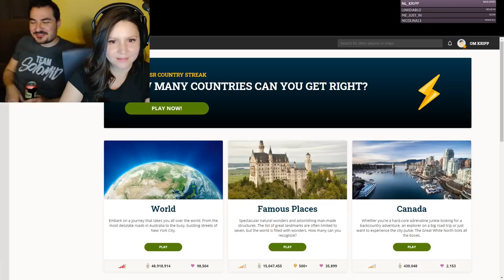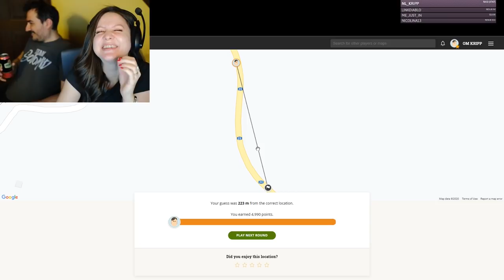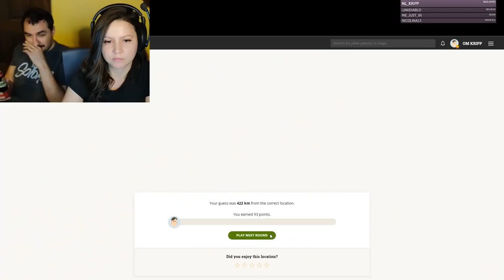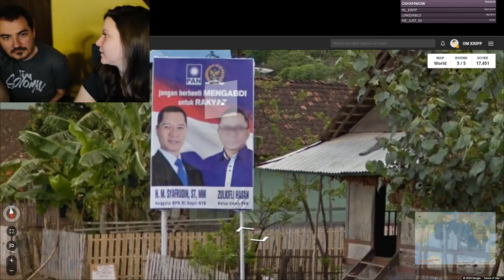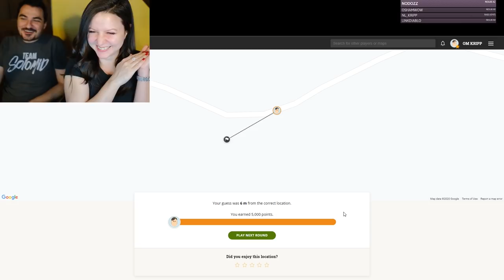GREEK = CHEATING IN GEOGUESSR TOO?!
Kripp & Rania take on Guoguessr challenges and see how well they know the globe!